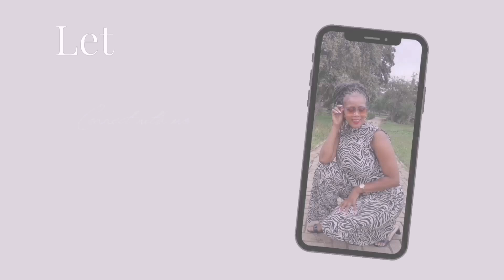SITDOWN: What is allowance (UMBEJO) | Why is it important to receive it | Let's unpack | SA Youtuber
Hey Beauts❤️

Thank you so much for clicking on this video.

 / nollzcelu

Ticktok:
/Nollz Celu